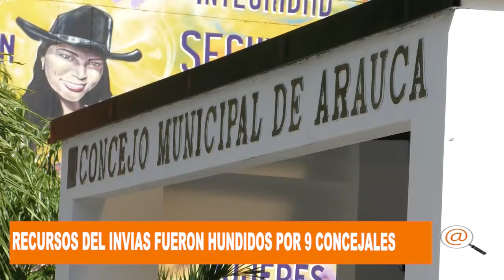AL PARECER POR LA FALTA DE COIMAS 9 CONCEJALES HUNDEN PROYECTO DE RECURSOS ASIGNADOS POR EL INVIAS